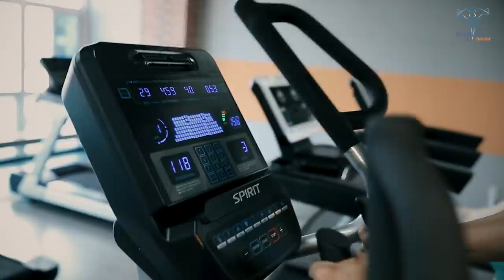Cách Tập Cardio Chèo Xuồng Săn Chắc Cơ Lưng Cắt Nét Giảm Mỡ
Máy Rowing Machine Cardio phong cách chèo xuồng có 1 không 2 tại THOL GYM CENTER Quận 12, bài tập giảm cân săn chắc cơ lưng, đùi kết hợp tiết kiệm thời gian.

Địa chỉ:
♦ BBT Hiệp Phú: 10 Trương Văn Thành, phường Hiệp Phú, quận 9, TP HCM
♦ BBT Hiệp Thành: 535 Lê Văn Khương, Hiệp Thành, Quận 12, TP HCM
♦ BBT Quận 7: 102 Lý Phục Man, Phường Bình Thuận, Quận 7, TP HCM